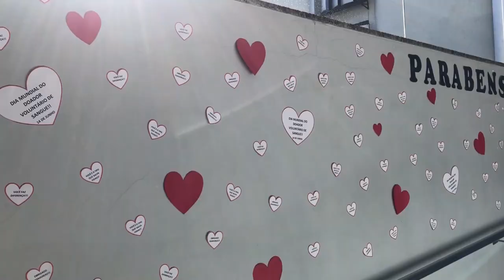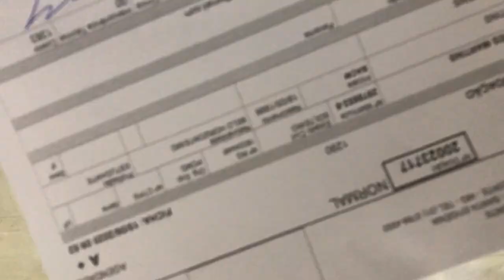HOJE POSSO TER SALVADO 4 VIDAS!!!